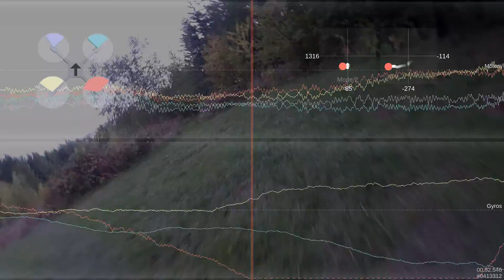Crash in less than a minute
Betaflight 3.2, 2nd flight